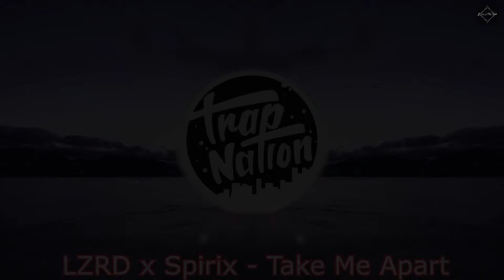TOP 100 BEST BEAT DROP SONGS!! 7500 SUBSCRIBER SPECIAL!!!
[SONGS ARE IN COMMENTS AS DESCRIPTION IS NOT LARGE ENOUGH]

Thanks to everyone who has subscribed to my channel and thank you all for the great support, I've wanted to make a video like this for a while so i hope you all enjoy.